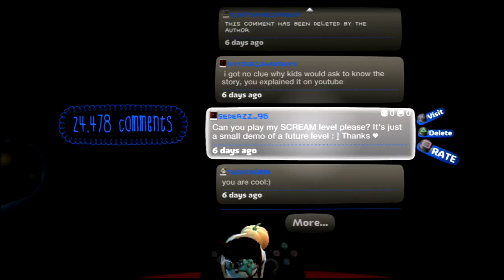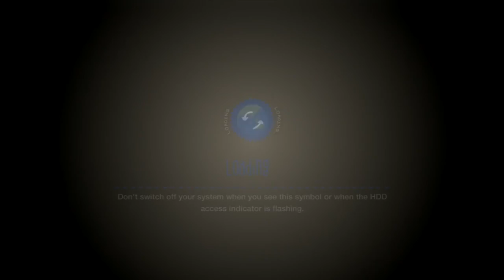SCREAM: Slasher Night